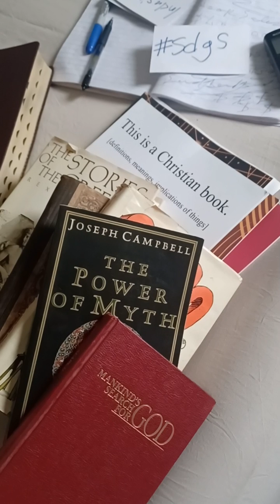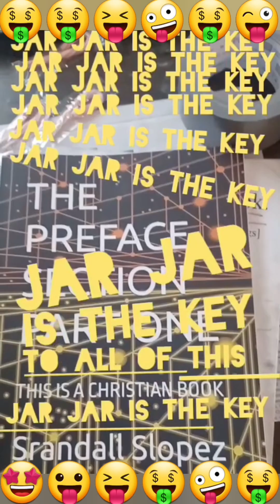How do we talk to God by Mister The Prequels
The Prequels is the best Star Wars

THIS IS A PORTAL TO ALL SORTS OF THINGS  STAR WARS
PLUS MORE

Disney owns Star Wars. Excerpts are used here for advancing the conversation on and study of world cultures and how humans create within ordered Societies structured by religion and philosophy as well as politics and love infused with every humsn emotion with some history.

PLUS MORE

ON EVERYTHING
INCLUDING
STAR WARS
THE BIBLE
SOCIETY
POLITICS
CHRISTIANS
JOKES
PLUS MORE

BOOKS

CHECK OUT THE BOOKS PODCASTS AND WEBSITES ALONG WITH MERCH AND RADIO STATIONS TV SHOWS BOOKS AND TAPES AND SHIRTS

Mister The Prequels presents The Prequels

This is A Christian Book

IF YOU WANT A FREE COPY OF MY BOOK SEND ME A MESSAGE AND TELL ME THAT YOU WANT A FREE COPY OF MY BOOK AND I WILL GET YOU A COPY OF MY BOOK

Srandall Slopez Comedy Music Variety

THE PREFACE SECTION PART ONE by Srandall Slopez

The Star Wars PREQUELS Trilogy is THE BEST STAR WARS

Centerpoint Church does not endorse nor sponsor nor approve of this message

Please contact Centerpoint Church in Colton to learn how you can benefit

Records and albums
Live comedy plus studio recordings

LIVE AGAIN from THE LORD'S ANOINTED 2019 COMPLETE ALBUM

CLEAN COMEDY CHALLENGE